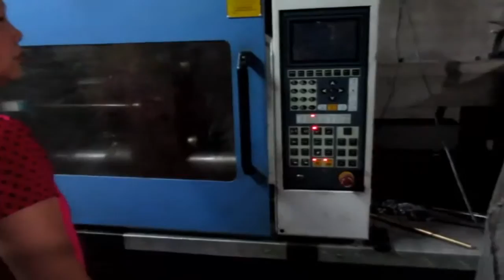Comprar en China, Importar de China: Sistemas de Alzamiento Premium con Pistón / Production 1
Sistemas de Alzamiento Premium con Pistón

Premium Gas Spring Mechanism